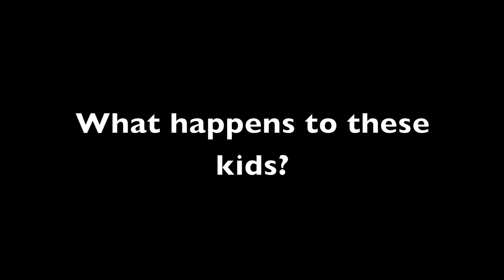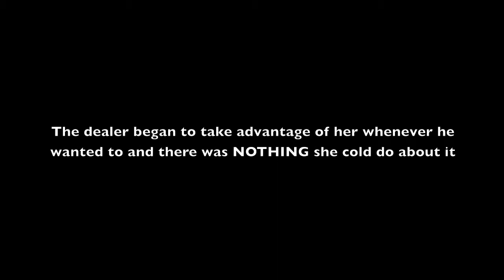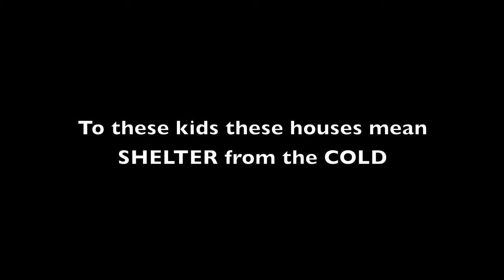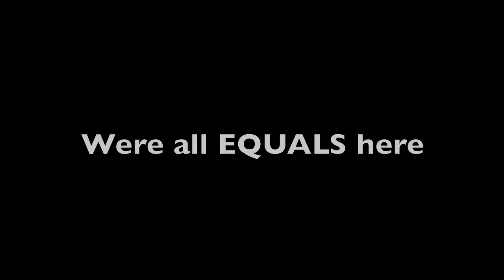Behind the Faces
This was my grade 10 IB personal project. The pictures are either taken by me or taken from various sources. The interviews are with Cathy Checkly who works at Covenant House in Toronto and Anthony Stewart from Touchstone Shelter.
This was made to raise awareness about homeless youth and encourage people to help this issue in their community.